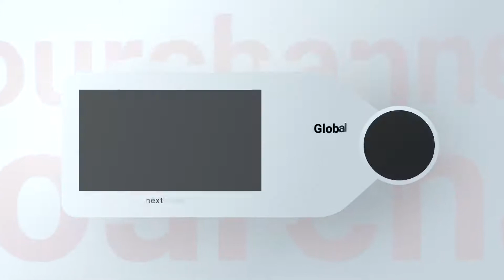Ad-Du’Aa | Shaykh Ahmad Musā Jibrīl (حفظه الله)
Invocation and supplication is Du’aa. Then like I said, later on he mentions proof for that. First he mentions just the word Du’aa and then he mentions proof.

What does he mention later on? He says:
First he mentions the Hadith as proof for Du’aa. He says invocation is the core of worship, and then he says the evidence for that is the saying of Allah:

And your Lord said: “Invoke Me, [i.e. believe in My Oneness (Islamic Monotheism)] (and ask Me for anything) I will respond to your (invocation). Verily! Those who scorn My worship [i.e. do not invoke Me, and do not believe in My Oneness, (Islamic Monotheism)] they will surely enter Hell in humiliation!” (Surat Ghaafir: 60)